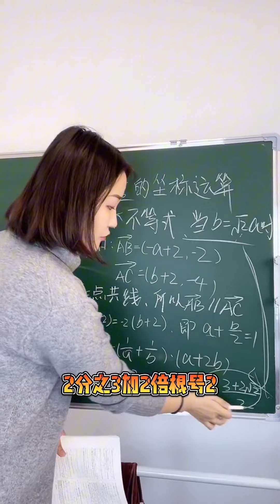24年第28周《一周视频合集》